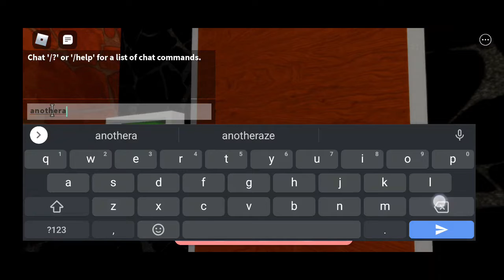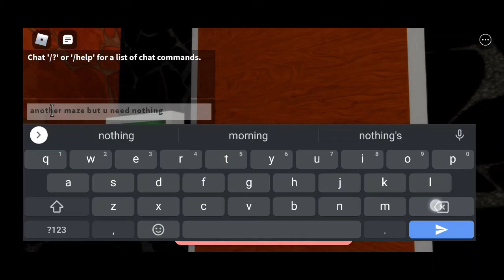Roblox piggy build map Tour